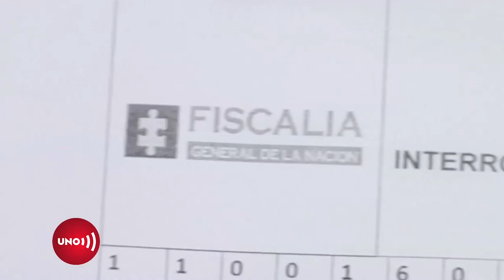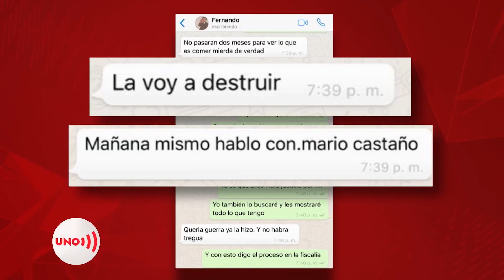Político de Manizales con poder pasa por encima de proceso por Vl0LENClA de GÉИER0